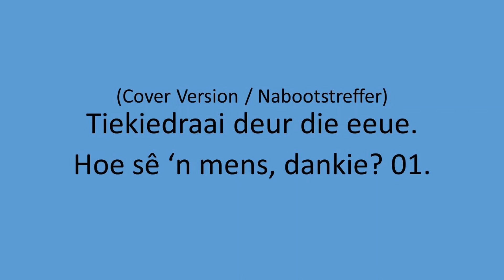Tiekiedraai - Hoe se 'n mens, dankie? 01.